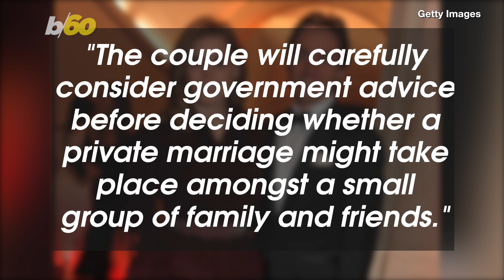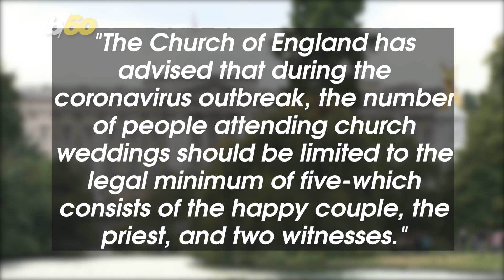Princess Beatrice’s Wedding Could Have Only Two Guests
Princess Beatrice and fiance Edoardo Mapelli Mozzi had envisioned a low key wedding when they got engaged in 2019. And now it turns out, they will have to scale back to having only 2 guests at their wedding. Buzz60’s Susana Victoria Perez has more.